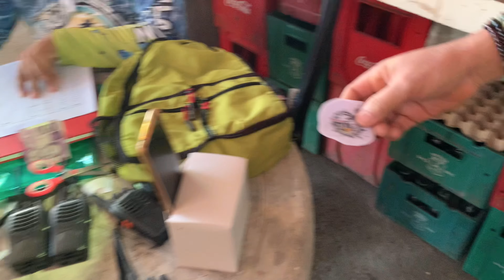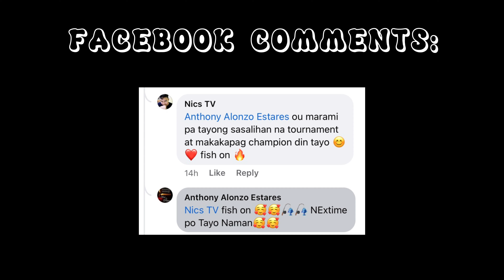Fishing tournament B.A.C.C Aling Nene’s Pond